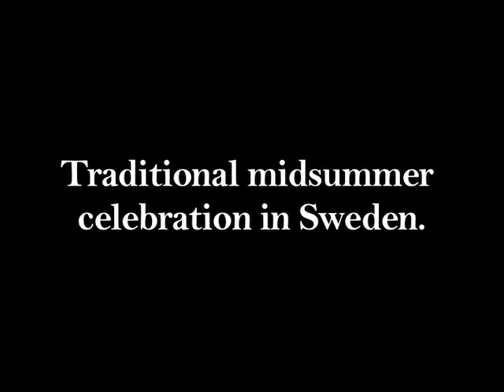Midsummer celebration in Sweden. Midsommar i Sverige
Svenskarna dansar runt majstången och firar midsommar tillsammans med sina familjer.